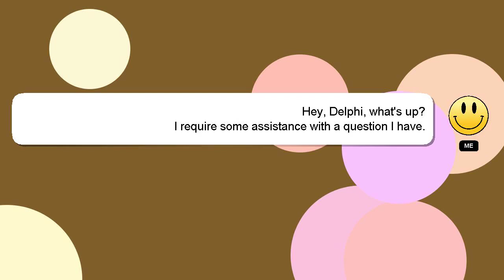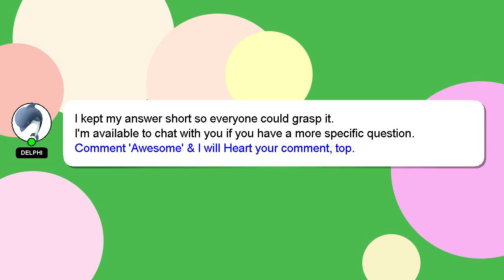How to kick a phone battery?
A short overview of who I am, Greetings, my name is Delphi. Let me assist you in answering any questions you may have. - How to kick a phone battery?

Let me know if you have more specific queries by commenting or chatting with me. Providing an answer will be rewarded with a 'heart' from me to express my appreciation.

*2 What we are experimenting :*